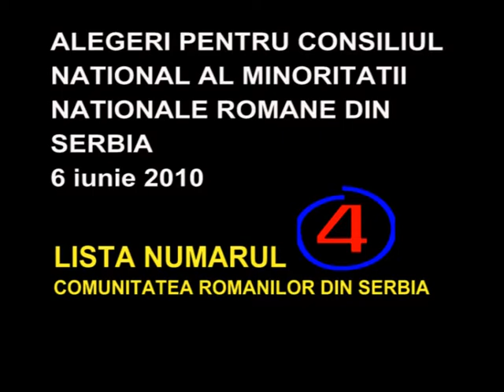Romani Pentru Romani.mpg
Alegeri pentru Consiliul National al Minoritatii Nationale Romane din Serbia - 6 iunie 2010